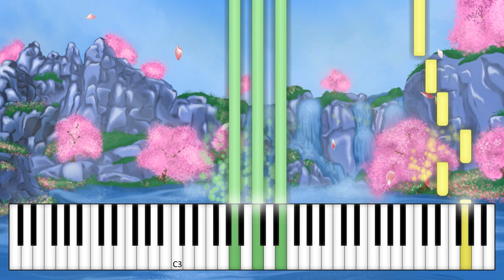Spring by Aress & Superkingpat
Hope you will like the sound of my Spring.

Also for all you gamers I also started a gaming account where I stream, and showcase previews of my music.